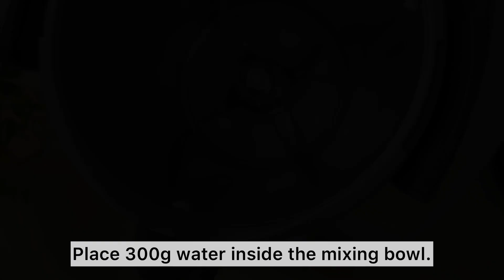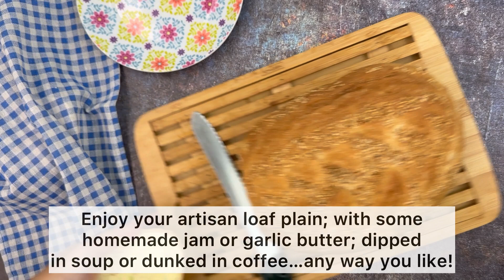Artisan Bread Made Easy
Artisan bread is something that you can easily make at home with a Thermomix, a cast iron pot, and an oven that can reach temperatures up to 220°C. The Thermomix makes short work of the kneading, while the cast iron pot creates an environment that allows the loaf to expand beautifully as the oven slowly heats up.

Some tips:
- You *must* slash the loaf to control how it expands during baking.
- I used sesame seeds for this loaf. Feel free to use poppy seeds or any other seeds of your choice. You can also sprinkle the loaf with flour using a fine sieve.
- Allocate around 2 hours for this recipe -- one hour for the first rise; another hour for the baking time.
- I modified this recipe from the Cookidoo recipe 'Pain Cocotte'.